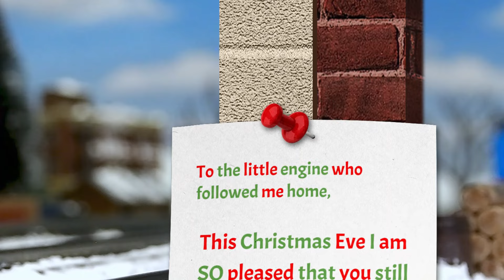The Little Engine Who Believed - A Thomas & Friends Music Video | Thomas & Friends: Back on Track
It’s Christmas time again on Sodor! All of the engines are getting ready for a visit from Santa Claus, especially Thomas! But when disaster strikes and Thomas runs straight into an avalanche, will he be able to make it back home in time for Christmas? Find out in “The Little Engine Who Believed!”

ᵈᵃᵐⁿ ⁽ˢᵒʳʳʸ, ˢʷᵉᵃʳⁱⁿᵍ ᵗᵒ ᵏᵉᵉᵖ ᵐʸ ᶜᵒᵐᵐᵉⁿᵗˢ⁾

Thomas The Tank Engine & Friends is a property of Mattel, Inc and Hit Entertainment.
THIS VIDEO WILL NOT BE MONETISED BY MYSELF UNDER ANY CIRCUMSTANCES

I was hoping for 2023 to be my biggest year on Youtube, but you folks really blew my expectations away this year. Thank you all SO, SO much for the incredible support this past year - from the parody songs to Episode 4 and 5 of my series. Thank you all again so much for your kind comments, retweets, and fanart this year, as well as for all the new followers and subscribers! I hope this music video shows my appreciation for all your support - I really tried to make this my best video yet.

I’ve had so much fun animating, voice acting, and collabing with so many talented people this year.

As for 2024, expect Episode #6 (and maaaybe Episode #7) of Back on Track, lots of parody songs for many different characters, and the start of another new, live-action series! A Behind The Scenes for this music video will also be coming out in a week or two.

I wish you all a very Merry Christmas and a Happy New Year! See you in 2024! 💙
-Sooty Will

“The Little Engine Who Believed” - A Thomas & Friends Music Video
Directed, Filmed and Edited by Sooty Will

“The Little Engine Who Believed” Performed By Randy Perry
Directed By Andrea Craig
Written By Ian McCue and Lorenzo Castelli
Composed by Eggplant LF

Based on The Railway Series By The Rev. W. Awdry
& The Television Show By Britt Allcroft and David Mitton

SOUND EFFECTS
G.W. Shunter
Zapsplat
Audio Hero
Wondershare Filmora
“Balto” (1995)
BerlinAtmospheres (Youtube)

3D MODELS
STH Model By "Thomas The Tank Engine & Friends" (Tinkercad)
“HO Scale Buffer Stop” By Positron (Cults3D)
“Top Hat” By TopHattWaffle (Cults3D)
“Snow sled toy” By wolf21 (Thingiverse)
“Bobsled” By J_Man_La (Thingiverse)
Gauge 1 Thomas, James and Donald By JamosTrainos, ThomasTankMerch, ThomasModeller, cooldude7208, The lbsc Thomas, and Enginfan020

DECALS, IMAGES, and FOOTAGE
Thomas The Tank Engine Wikia
Oliver Western
“Season 3 Stormy Sky” - @dryitelad
Blue Paint Bucket - chikenbugagashenka (Freepik)
Metal Bucket - Jazella (Pixabay)
Santa Sled - OpenClipart-Vectors (Pixabay)
Coal / Charcoal - Freepik
Brick Wall - Jedom (Pixabay)
Brick Wall Red - MabelAmber (Pixabay)
Gold Wrapping Paper - KRiemer (Pixabay)
Paper Brown Texture - ulotkidruk (Pixabay)
Rockslide Sign - Clker-Free-Vector-Images (Pixabay)
Gingerbread House - Anerma (Pixabay)
Santa Claus Head - Jo-B (Pixabay)
Christmas Tree - Prawny (Pixabay)
Chalkboard - geralt (Pixabay)
Wooden Frame - User 905513 (Pixabay)
Full Moon - Pexels (Pixabay)
Canvas Texture - rosebfischer (Pixabay)
Texture Roof Tile - LucasFZ70 (Pixabay)
Drawing Pin - Valdo (CleanPNG)
Santa Claus Back View - Freepik
White Torn Paper - macrovector (Freepik)
Cardboard Boxes - Vectonauta (Freepik)
Looney Tunes (Zazzle)

FONTS
“Rockwell” - Frank Hinman Pierpont / Monotype Corporation
“Luckiest Guy” - Jim Lyles and Brian J. Bonislawsky (Google Fonts)
“CHAWP” - Tyler Finck (1001 Fonts)
“Euphoria Script” - Sabrina Mariela Lopez / Typesenses (Google Fonts)

SPECIAL EFFECTS
Wondershare Filmstocks
Production Crate
Star Twinkle - Dar Golan (Youtube)

Edited in Wondershare Filmora 10 and 12

Special thanks to my dad for helping to build Ffarquhar Sheds and Tidmouth Station!
Special thanks to my little brother for painting the miniature STH figure, cargo and buffers!
Special thanks to Alex from Kijiji for selling me their Bachmann Salty!

And special thanks to YOU for watching!
- Sooty Will and Thomas